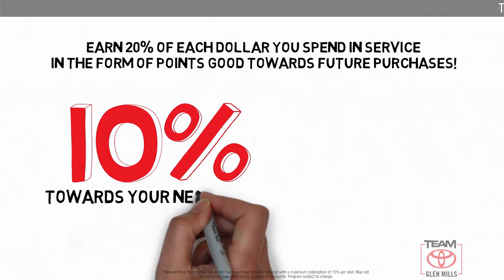Used 2015 Mercedes-Benz M-Class ML 350, GLEN MILLS, PA GM75786C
TeamToyotaGlenMills.com

[RLVID:10918:065d476f73acaccb:4a7d387b8ec0e791:1]